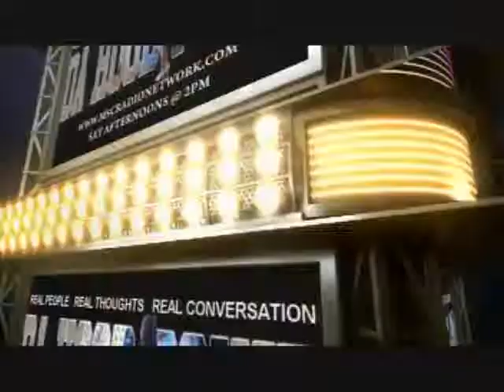Da Hood Point March 8, 2014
Da Hood Point Radio Show
LIVE every Sat afternoon 2pm est

JWN MEDIA

Guitar Center

Hanini Subs

Lakewood Computers